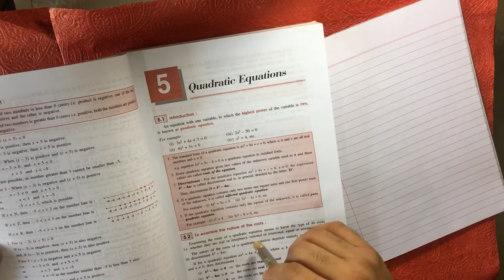Quadratic Equations | Exercise 5-B QUESTION 8 | Physics | Class 10 | ICSE | Shailendra Srivastava